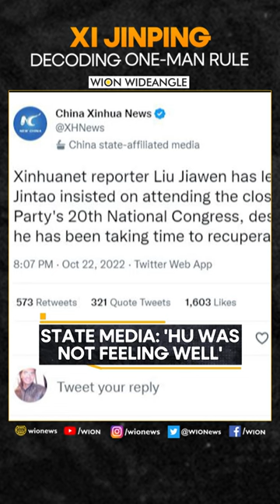WION Wideangle Shorts: Hu Jintao removed from CPC Congress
HuJintao removed from CPC Congress, Xi cements more power
Is faction politics behind Hu's exit?